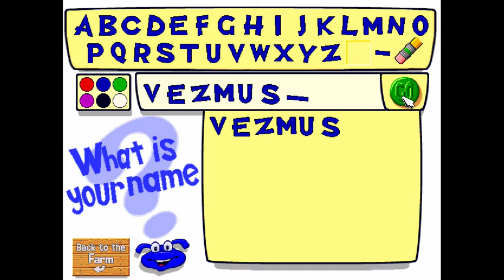Eggs Away - First 102 Levels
Game: Let's Explore the Farm (Junior Field Trips), Humongous Entertainment, 1995

Eggs Away is a minigame within Let's Explore the Farm. The goal is to catch as many eggs as you can before they hit the ground and break. To proceed to the next level, you must fill all of the cartons on the top left of the screen. Green eggs remove all of the unbroken caught eggs from your cartons. Liquid eggs or "square eggs" remove all broken eggs from your cartons, and must be knocked down by firing an egg at them (left or right mouse click). Firing eggs uses up eggs from your cartons. Anvils destroy your basket and eggs when caught. Ninja rats destroy eggs on the row they jump down upon until they are hit with a fired egg or run out of eggs to kick. Hens continue to lay eggs until the number of eggs on screen is equal to the number of eggs missing from cartons (which can be reset with green eggs and liquid eggs). Every 20th level (up to Level 80) is a Bonus Level.